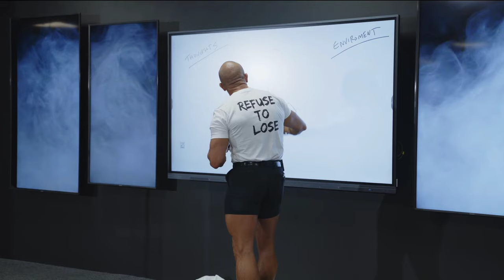World's Fastest Growing Wholesale Real Estate Trainer // Andy Elliott and Eric Cline